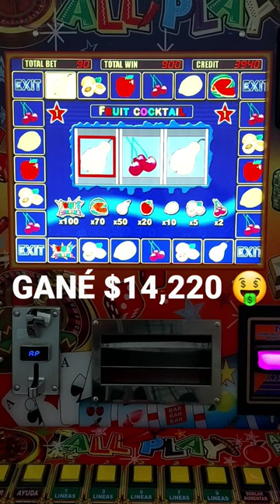GANÉ $14,220 PESOS 🤑🤑🤑 EN LAS FRESITAS 🍓🍓🍓🍓 DE LA MAQUINITA TRAGAMONEDAS 🎰 ALL🌶PLAY | Moneditas 🙂✌🏻